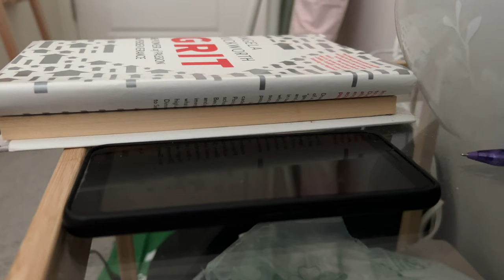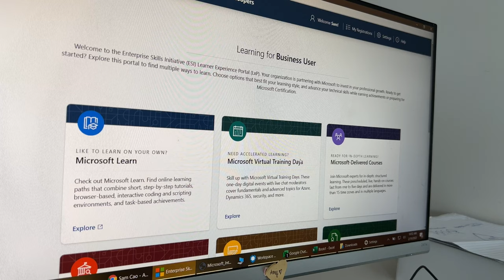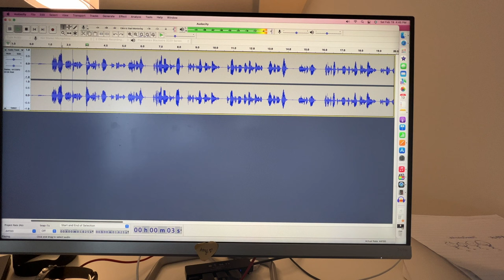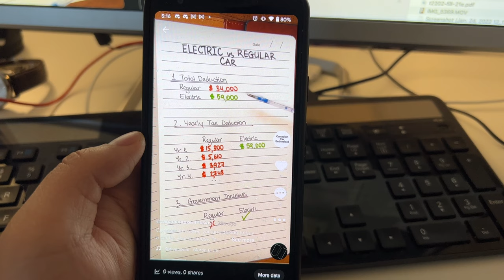Day in life of a Tax Accountant - OT on Saturday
This is a day in life of a tax accountant. For those who are new here, I am Sam and I am a Canadian CPA working for an accounting firm in a tax department. I was working OT on Saturday so I decided to film my self. Everyday is different and today was less of client work and more of training.

ABOUT MY CHANNEL:
My name is Sam Cao and I am a Chartered Professional Accountant (CPA).